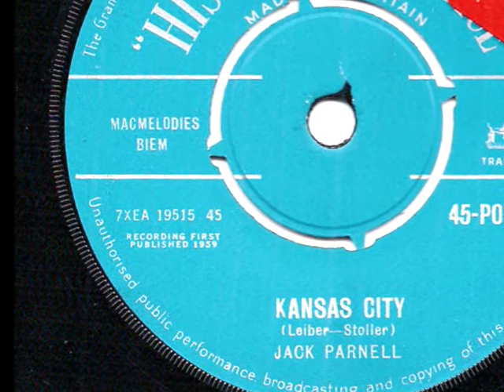Jack Parnell - 'Kansas City' - 1959 45rpm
English songwriter and drummer Jack's respectable version. His son Ric also hit the skins. for Spinal Tap!!!